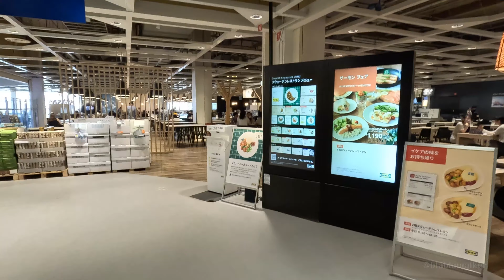[4K] IKEA TOKYO-BAY 🇯🇵🐧 Nonstop Walking Tour / イケア 東京ベイ 散歩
Let's hang out in IKEA TOKYO-BAY, Chiba, Japan.
Enjoy this cool world 🐧💛

00:00 2F Showroom / ショールーム
14:24 Swedish Restaurant / スウェーデンレストラン
17:05 1F Market Hall / マーケットホール
34:02 Swedish Bistro, food market / スウェーデンビストロ

📅 September 2023